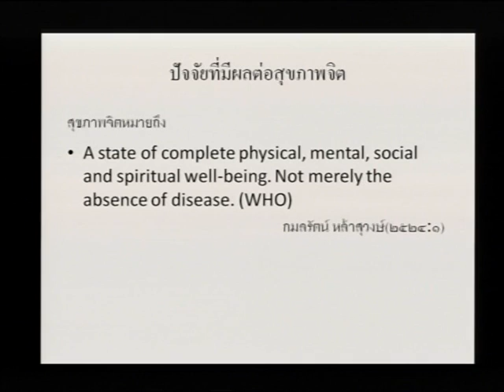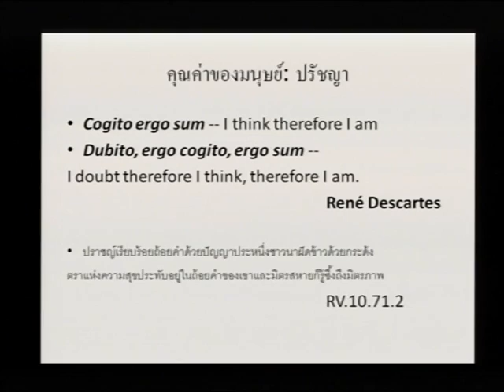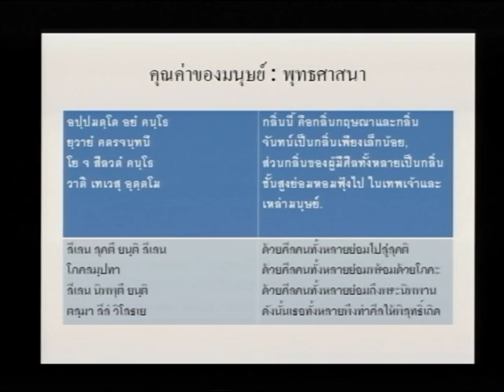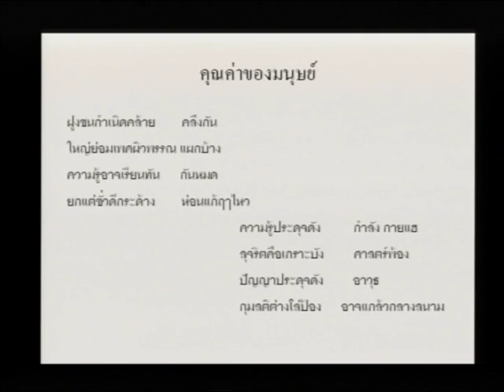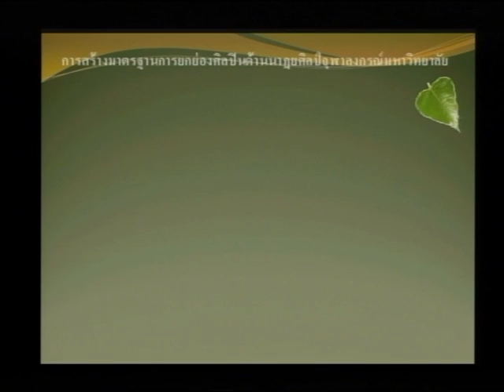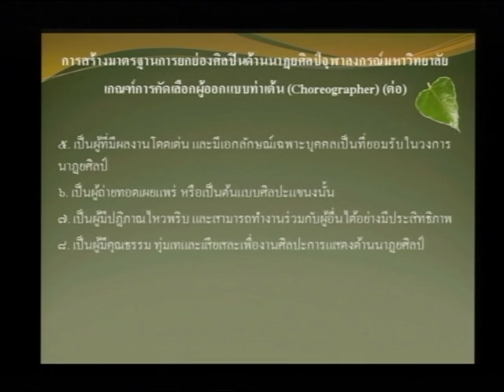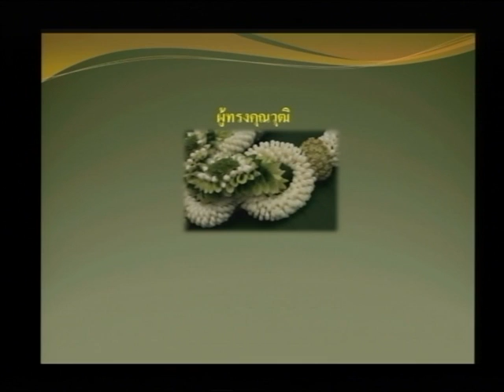สำมนานาฏยประดิษฐ์ 2